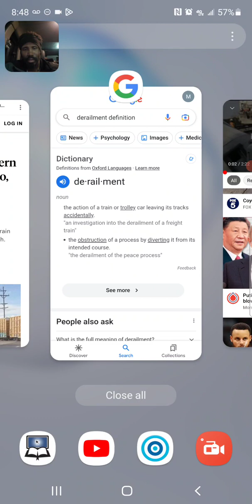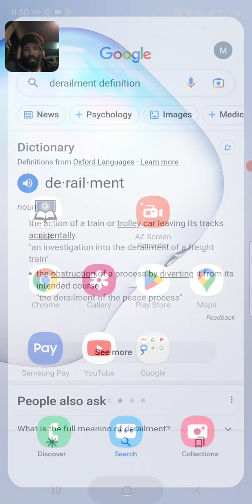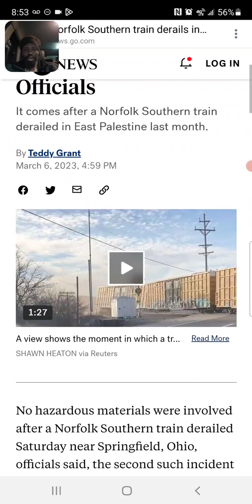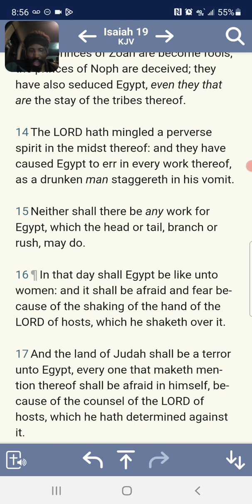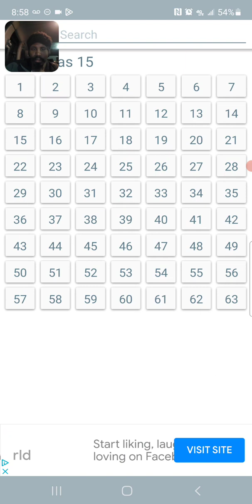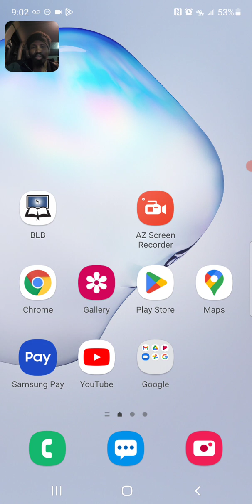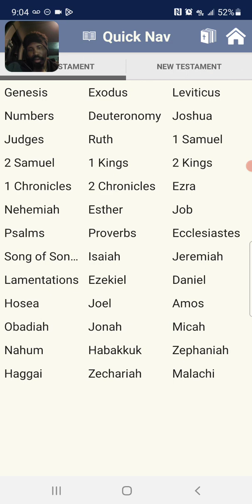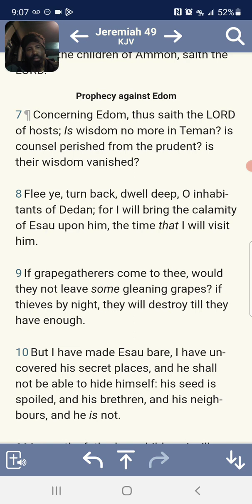Babylon aka Egypt derailment is full steam ahead ,YAHAWAH bahasham Yahawashi visiting Babylon/egypt